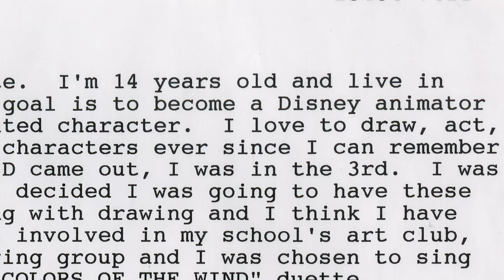How to Get a Job at Pixar: Story Artists (Disney) 4k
An episode of the Paths to Pixar video series. Tell us why below. Recommend it to others by tapping the Like button. It’s free!